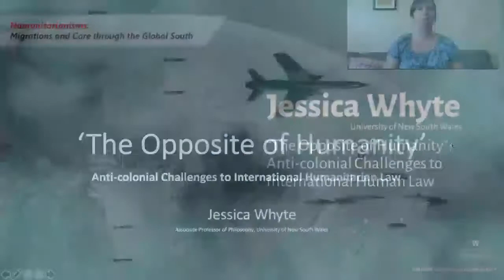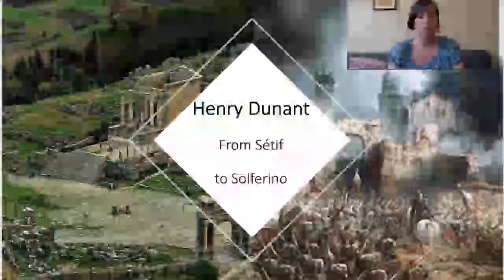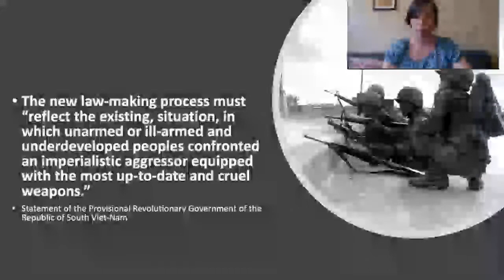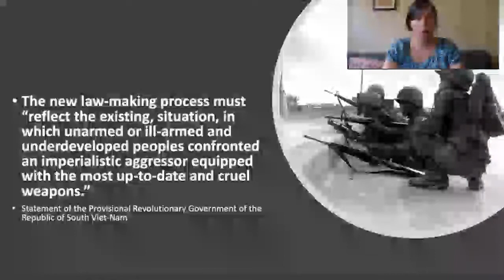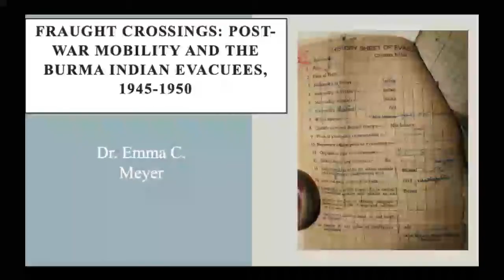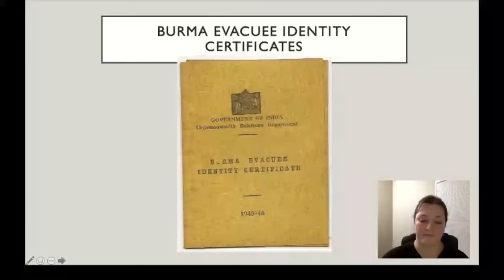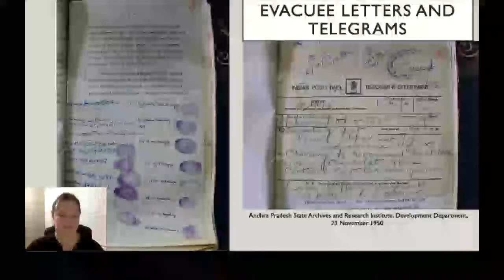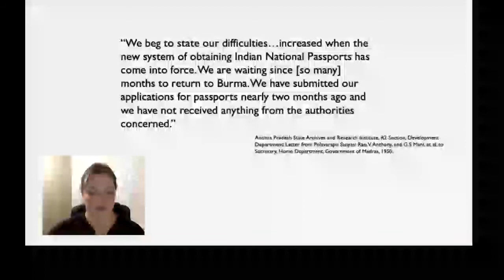Migrant Management and National Liberation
Jessica Whyte and Emma Meyer discuss national liberation struggles and the management of migrants as key arenas for rethinking the concepts of humanity, humanitarianism, refuge-making and law by focusing on the formerly unrecognized arenas and actors of humanitarianism in the Global South. Recorded December 3, 2020.

Part of the Mellon Sawyer Seminar speaker series "Humanitarianisms: Migrations & Care through the Global South." Made possible by the Andrew W. Mellon Foundation & supported by the Simpson Center for the Humanities.

*Clickable Chapter Markers*
00:00 Introduction to series
05:34 Introduction speakers
07:24 Jessica Whyte: “The Opposite of Humanity:” Anti-colonial Challenges to International Humanitarian Law
7:47 National liberation movements and challenges to international humanitarian law
9:06 Henry Dunant’s vision for the Red Cross and roots of humanitarian universalism
11:31 Anti-colonial movements in the Global South and demands for inclusion
12:07 Limits of “humanity” in Western humanitarianism, colonial violence and displacement
18:08 Eurocentrism and other contestations of humanity in national liberation struggles
22:23 Concluding Remarks: “Humanity” and new forms of warfare and imperialist violence
26:31 Emma Meyer: “Managing Migrants, Resettling Refugees”
26:50 Famine, War, and Indian Evacuees from Burma at the end of British colonialism in India  31:00 “International Refugee Regime” in inter-Asian context
33:14 Failed repatriation and evacuees’ demands for return after WWII
36:03 Evacuee petitions, discourses of poverty, and demand for mobility
42:02 Concluding Remarks: Port closures, bureaucratic appeals for survival  after 1950
44:30 Discussant Question
52:44 Q&A

Produced & edited by Simpson Center for the Humanities Program & Events Manager Caitlin Palo.

*Full Webinar Credits*
Co-Convened by Professors Arzoo Osanloo (Law, Societies, & Justice; Director, Middle East Center, UW) & Cabeiri Robinson (International Studies, Comparative Religions, & South Asian Studies, UW)
Discussant: Mediha P. Sorma (Mellon Sawyer Doctoral Fellow)
Moderator: Cristian Capotescu (Mellon Sawyer Postdoctoral Fellow)
Chapter Markings: Mediha P. Sorma (Mellon Sawyer Doctoral Fellow)
Captions: Sarah Grace Faulk
Poster & Background Graphic Design: Ana Karina Luna
Intro/Outro Music:  Lobo Loco, “Night at Sahara Dune” on Diversity of Life.
Video Production & Editing by Caitlin Palo

*Description of Jessica Whyte's and Emma Meyer's prepared remarks*
Jessica Whyte's talk, "‘The Opposite of Humanity’: Anti-colonial Challenges to International Humanitarian Law” considers the contributions of post-colonial nations and national liberation movements to international humanitarian law in the 1970s. Rejecting the view that their role was to confirm the incipient universalism of the humanitarianism of the Red Cross, Whyte traces their attempt to re-orient international humanitarian law to serve struggles for decolonization.

Emma Meyer, in  “Managing Migrants, Resettling Refugees,” discusses mid-twentieth century, colonial-era efforts to regulate and control migrants of Indian descent crossing the Bay of Bengal became central to later systems of managing displacement in South Asia. Her talk focuses on Visakhapatnam, India, which has become a continuous site of resettlement for displaced people since WWII.

*Speaker bios*
Jessica Whyte is Scientia Associate Professor of Philosophy and Law at the University of New South Wales, Australia. She is author of The Morals of the Market: Human Rights and the Rise of Neoliberalism (Verso, 2019).

Emma Meyer holds a PhD in modern South Asian history from Emory University. Her research focuses on the intersections of migration, labor, citizenship, and humanitarianism.